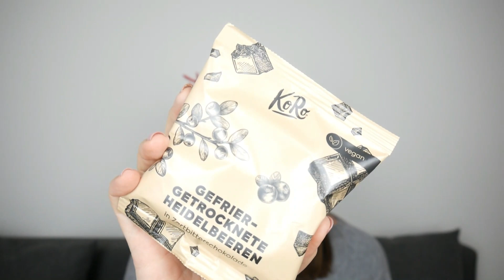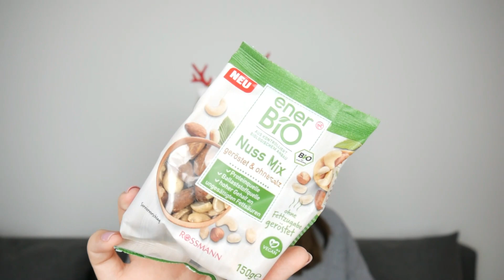Adventskalender selbst befüllen für Männer! Ideen & Tipps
Heute zeige ich euch, was in die Adventskalender für meinen Bruder und Papa rein kommen. Vielleicht braucht der eine oder andere noch eine kleine Inspiration?

Links zu Artikeln oder Erwähnungen  aus meinem Video:
Zeesea
oder gibt den Code „SASKIA-R1MW“ ein
Goodiebox Invite Link – 50% auf deine erste Box
Vernasch die Welt Snackbox, 15% auf deine Bestellung
Benutze einfach meinen Code: CBCA oder klicke auf den Link und sichere sie Dir noch heute: